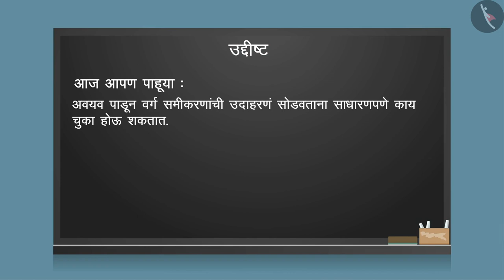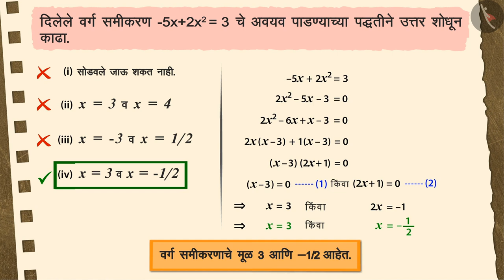अवयव पाडून वर्गसमीकरण सोडवणे|Part3/3|Solving quadratic equation by factorisation|Marathi|Class10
अवयव पाडून वर्गसमीकरण सोडवणे|Part3/3|Solving quadratic equation by factorisation|Marathi|Class10 | वर्ग समीकरणे | कक्षा 10 | NCERT | वर्ग समीकरण

Solving quadratic equation by factorisation | Quadratic Equations | Grade 10 | NCERT | Quadratic equations (4)

Welcome to part 3 of Solving quadratic equation by factorisation. In this video, we will discuss various misconceptions and/or common errors related to Solving quadratic equation by factorisation.